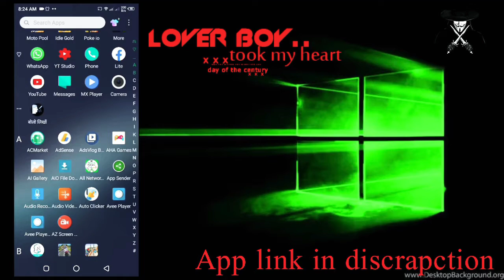New 75 Ladies kurti Design || Latest Ladies Dress Design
O je a je